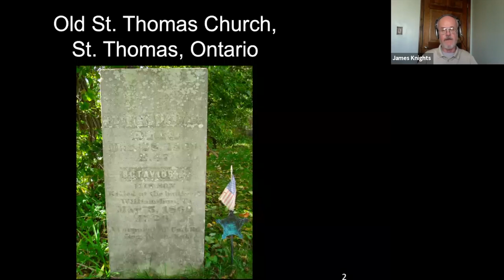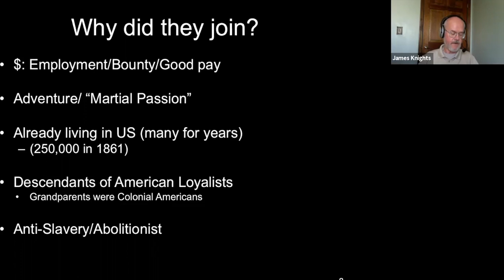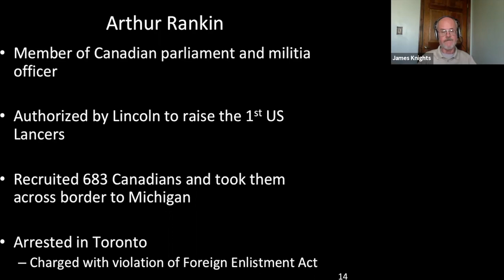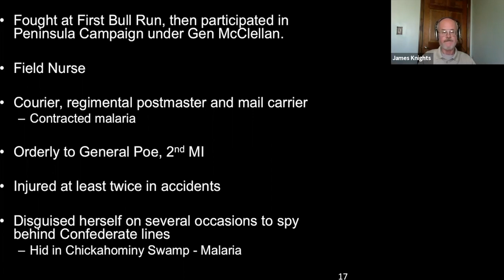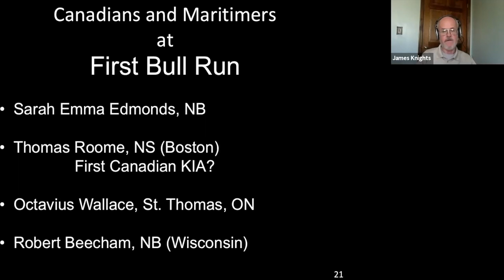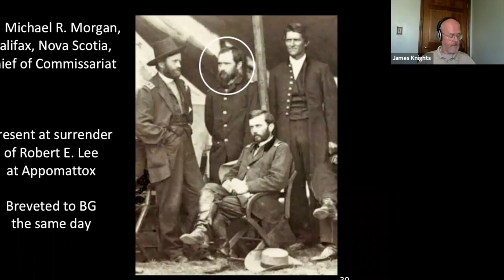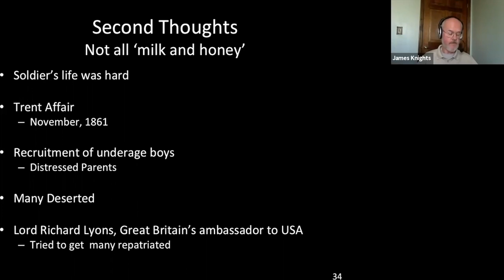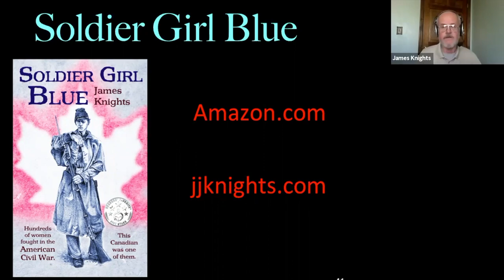4 JAMES KNIGHTS - CANADIANS IN THE CIVIL WAR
Knights explains the motivations, barriers and contributions of Canadian and Maritimers who came south, crossed the border and joined both the United States and Confederate States armies. With Confederates plotting from Canada to overthrow the yoke of the USA, this is a fascinating story.